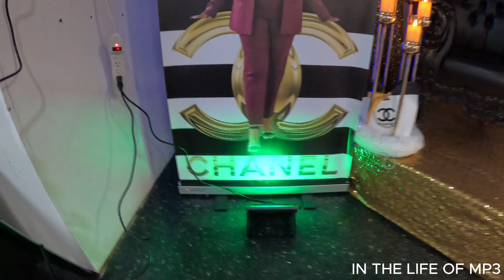Jessica's Chanel Bday Party In Dallas Tx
Chanel Theme'd Party I Dj'd In Dallas Tx For Jessica's Birthday Party! Check It Out! We Had A Blast! Book With DJMP3 Today!